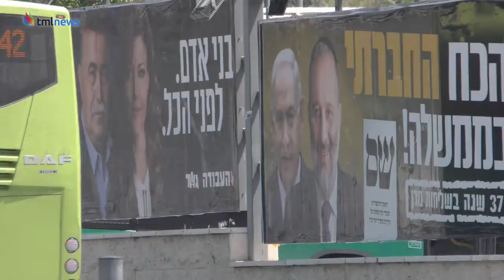Mideast Streets-Ahead of Israeli Election, Prospective Voters Share Opinions pt2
According to final polls ahead of Israel’s national election on Tuesday, Prime Minister Binyamin Netanyahu is inching closer to garnering the support of 61 parliamentarians, which would allow him to form a right-wing government. Three separate polls showed Netanyahu and his “natural” political allies together garnering 59, 58 and 57 seats, respectively, in the 120-member legislature